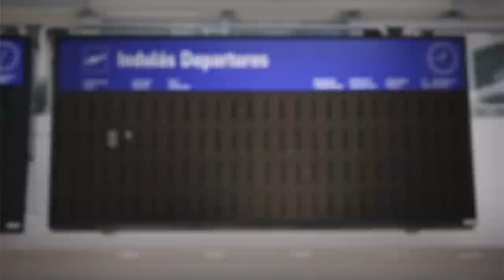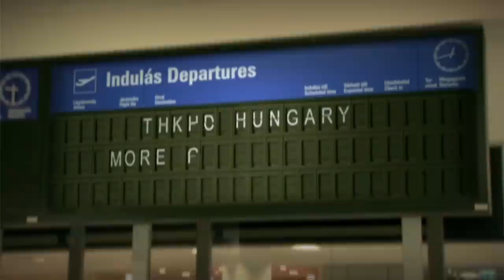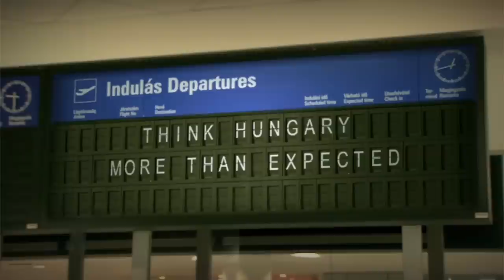More than expected (MICE)